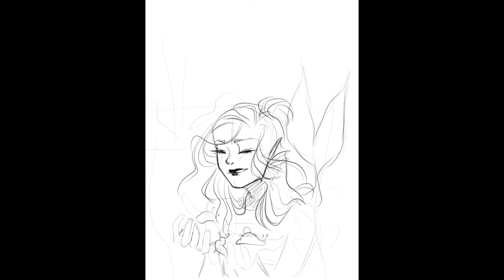MERMAY: day 6 ~ sea slug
Day 6!! This one was a bit rushed but I had fun with the hair and drawing these lil beans with their mermaid gurl 🤟🏽💗
TOOLS ~
iPad
Apple Pencil
My hand
PROMPT ~
by: roytheart_
MUSIC ~
Nightlight - brillion
Thank you so so so much forrrr watching have a great day/ night :)